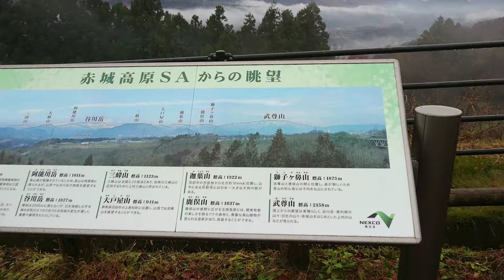赤城高原2